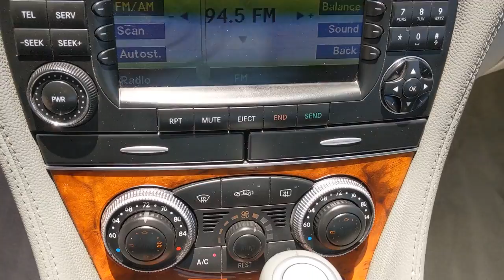2006 Mercedes-Benz SL-Class Santa Rosa, Petaluma, Marin, San Francisco, North Bay, CA 6F113638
Used 2006 Mercedes-Benz SL-Class available in Santa Rosa, California at Lithia Chrysler Jeep Dodge of Santa Rosa. Servicing the Petaluma, Marin, San Francisco, North Bay, CA area.
2006 Mercedes-Benz SL-Class 2dr Roadster 5.0L - Stock#: 6F113638 - VIN#: WDBSK75F26F113638

2727 Dowd Dr.

5.0L trim. NAV Heated Leather Seats Convertible Hardtop Dual Zone A/C Onboard Communications System Alloy Wheels Premium Sound System Multi-CD Changer Edmunds Editors Most Wanted Convertible Over $45000. SEE MORE! KEY FEATURES INCLUDE: Leather Seats Navigation Heated Driver Seat Premium Sound System Multi-CD Changer Onboard Communications System Convertible Hardtop Aluminum Wheels Dual Zone A/C Heated Seats Heated Leather Seats. Remote Trunk Release Keyless Entry Steering Wheel Controls Rollover Protection System Electronic Stability Control. EXPERTS REPORT: Edmunds.coms review says Seductive style retractable hardtop commendable performance ride and handling.. Plus government fees and taxes any finance charges $85 dealer document processing charge any electronic filing charge and any emission testing charge. (Eff 7/1/12). Price contains all applicable dealer incentives and non-limited factory rebates.